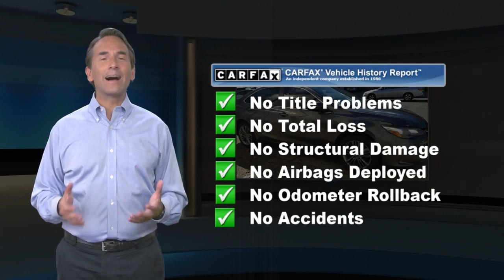Used 2016 Toyota Camry SE, Philadelphia, PA 1922261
Check out this 2016 Toyota Camry SE with Special Edition Pkg before someone takes it home!*This Toyota Camry is a Bargain with These Options *Wireless Charger, Window Grid Antenna, Wheels: 7.5J x 18" Alloy -inc: machined face and black paint, Variable Intermittent Wipers, Valet Function, Trunk Rear Cargo Access, Trip Computer, Transmission: 6-Speed Automatic -inc: paddle shifters, Transmission w/Sequential Shift Control w/Steering Wheel Controls, Tire Specific Low Tire Pressure Warning.*Make a Reliable Purchase *According to Carfax's history report: Carfax One-Owner Vehicle, No Damage Reported, No Accidents Reported, 14 Service Records.*Stop By Today *Stop by Central City Toyota located at 4800 Chestnut St, Philadelphia, PA 19139 for a quick visit and a great vehicle!

[RLVID:1176:4a412b7230418aef:6f0e53c30a667edb:1]